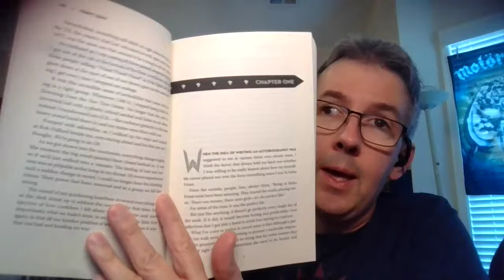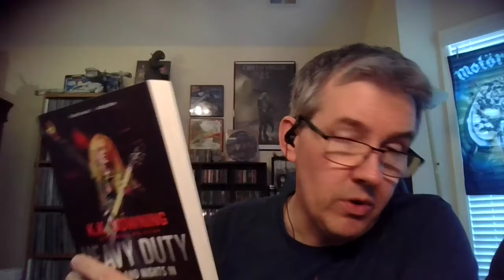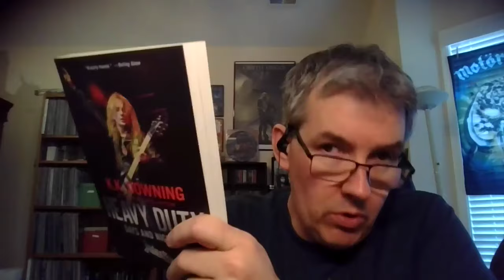K.K. Downing Autobiography: Another Look Behind the Scenes of JUDAS PRIEST. LET'S TALK METAL #188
Having read Rob Halford's autobiography last year, I was interested to read what Judas Priest's disgruntled former guitarist had to say about his tenure in the band. The insights K.K, offer into his past help shed some light on why he had axes to grind while he was one of the band's axemen.